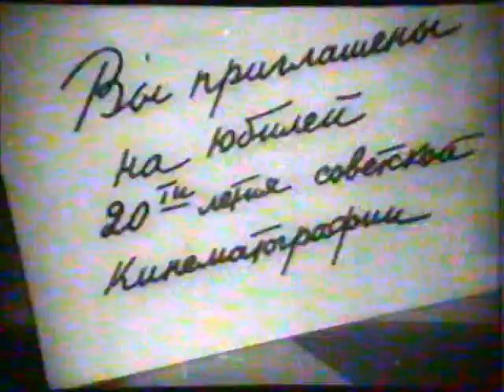Любимые герои - мультфильм 1940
Советский рисованный мультипликационный фильм 1940 года известного режиссёра-мультипликатора Дмитрия Бабиченко. Фильм посвящён 20-летию советской кинематографии, и представляет из себя дружеский мультипликационный шарж на звёзд отечественного кино